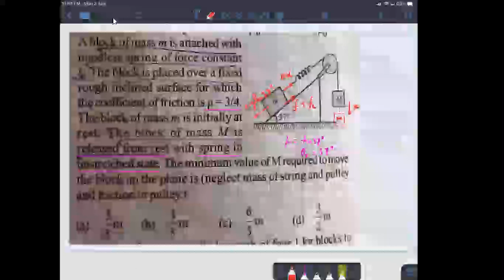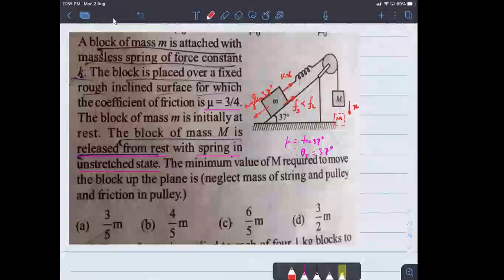Constant Force on a spring block system | Work Energy Theorem | IITJEE | NEET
This video covers theory and several numerical examples of constant force acting on a spring block system which is very important for JEE as well as NEET